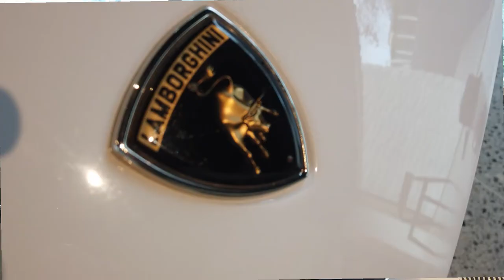Lamborghini Miura: com’è nata la famosa supercar? Parla l'ing DALLARA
L’ingegner Dallara ricorda la progettazione della famosa supercar Lamborghini Miura e l’invidia da parte della Ferrari